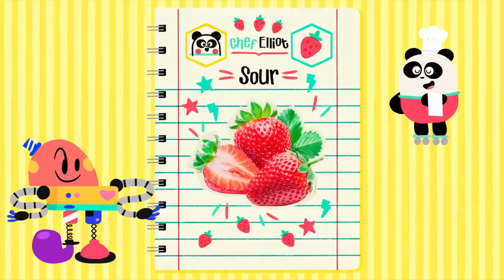The Water Cycle + More Cartoons for kids ⛈️ I Know Nothing | Lingokids